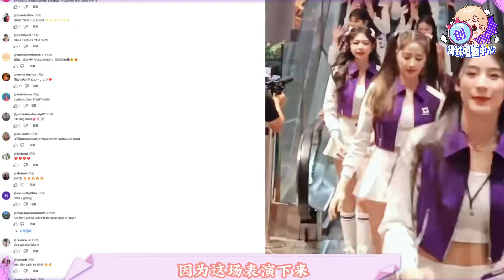选秀鼻祖创造营来袭！中国选手被全面碾压？王珂能否逆风翻盘？ | 创造营亚洲